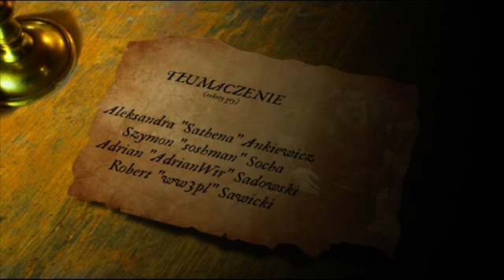Gothic III (Z MODEM) #1 Ratujemy wioske ale nie mamy eq :/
Siemka witam was w 1 części z liva który odbył sięna moim twichu na którego serdecznie zapraszam